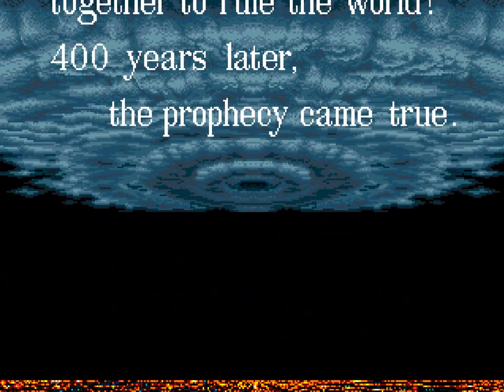NG Sengoku (JP Sengoku Denshō)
The Neo Geo is having a bit of a revival thanks to Hamster bringing their emulated classics to the Nintendo Switch eShop. After an initial disappointing bug on the emulation that made the colors of the game very dark, every game has been updated with a better emulator that now run the game 100% like the proper hardware. Please note most of the games include customization options and even a few new modes like "Caravan Mode" (time attack). I have decided to make these gameplay movies for people who have a Switch but don't know about these Neo Geo classics from over two decades ago. Enjoy!

PLEASE NOTE: This gameplay footage is capture on the latest stable build of MAME on Windows. The core game experience is exactly the same on the Nintendo Switch with the advantage of the system having two controllers by default. All Neo Geo games support two players.

"Sengoku" will be released at the Switch eShop on June 15th 2017.